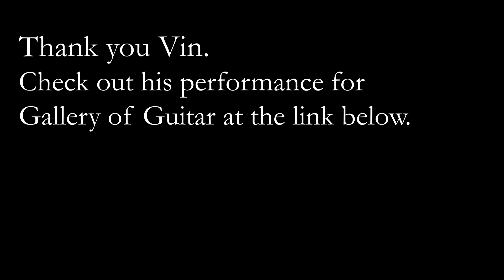Curator Series #015: Vin Downes, Posture, Producers, New Jersey, Vin/Vinnie/Vince or Vincent?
Matthew interviews Vin Downes and discusses his contribution to the Gallery, The Tree still thinks of Tom, his latest album Three Evenings, finding the right producer, guitars, growing up in New Jersey, names and much more...